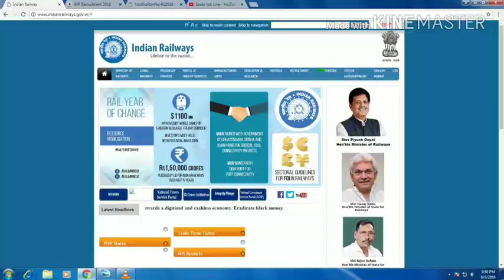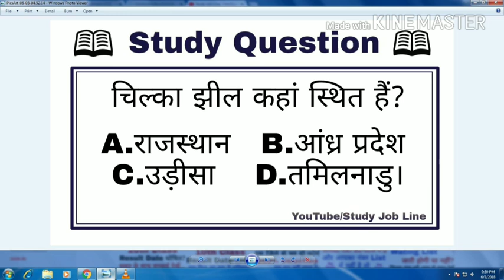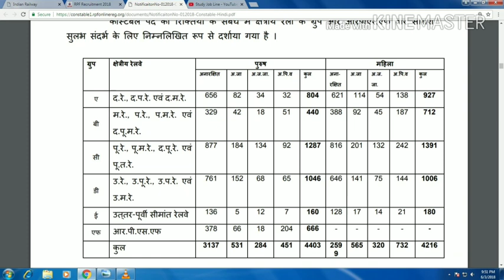RPF Kis Jon Se Form Bhare//RPF Jon Vise Cut-off//इस जोन से फॉर्म भरें जरूर होगा सलेक्शन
Dosto Is video mein hum baat karne wale hai ki aap rpf me kis jon me sabse kam Cut-off Rehne Wali Hai Aur app kis Jon se form Bhare Ki aapka selection Ho Jaye aur Dosto isliye agar aap bhi Jaana Chahte Hain ki aap Kis jon se form bhare to video ko pura Dekhe.